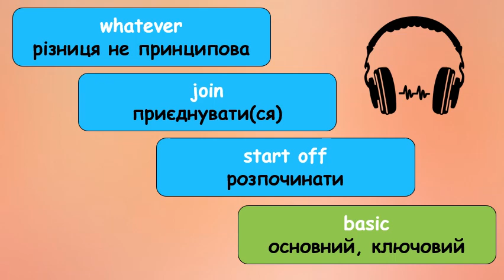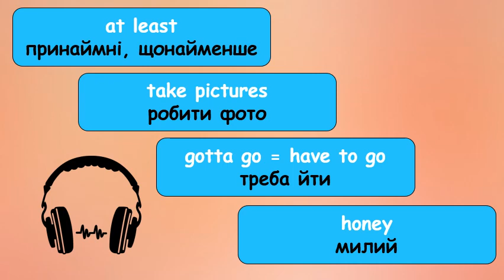Listening Comprehension Test (8th year students)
Відеоурок англійської мови для учнів 8 класу (контроль аудіювання 2 семестр)